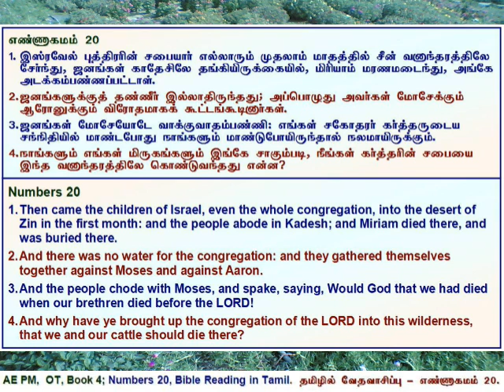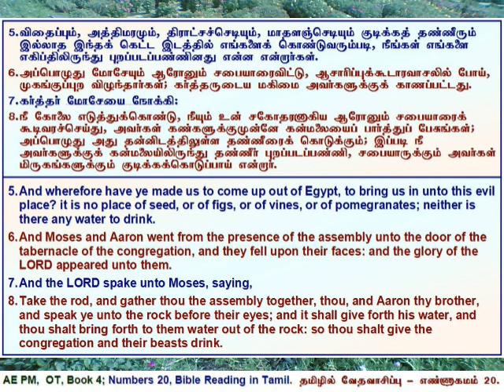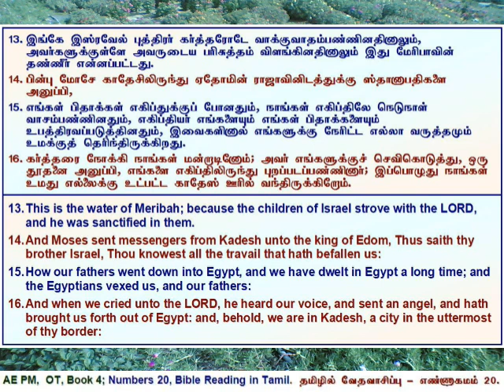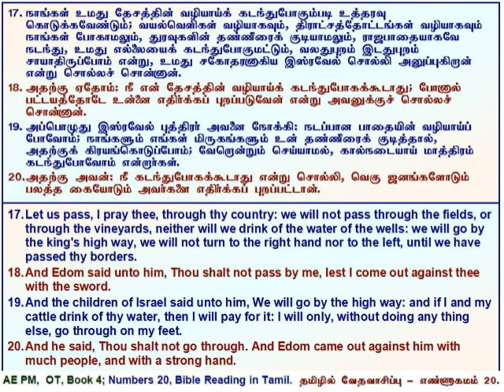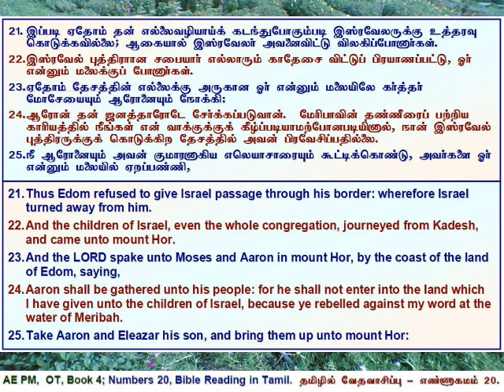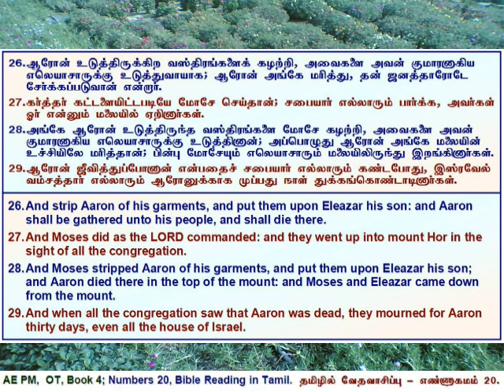04 Numbers 20, எண்ணாகமம் அதிகாரம் 20, தமிழில் வேத வாசிப்பு - தமிழ் & ஆங்கில வசனங்களுடன்.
Numbers 20, Tamil Bible Reading with Verses in Tamil & English.